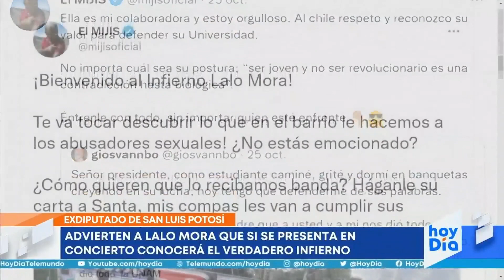'El Mijis' lanza una dura advertencia a Lalo Mora | Noticias Telemundo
Video oficial de Noticias Telemundo. El diputado mexicano aclara el mensaje que quería enviar al cantante con su polémico tuit que inicia con la leyenda "Bienvenido al infierno". "Aquel vato que viola y mata a una mujer ni en el barrio lo perdonan", dice Pedro César Carrizales.